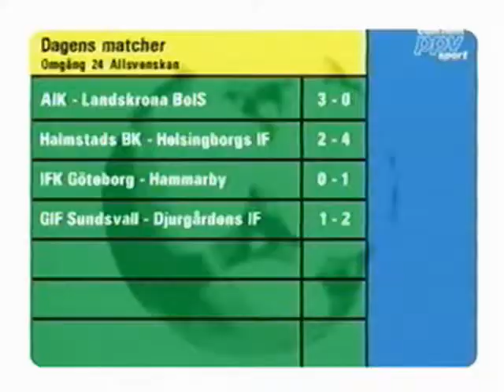2003.AIK-Landskrona.3-0.Matchklipp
Råsunda den 6 oktober 2003 inför 7478.
AIK besegrar Landskrona med 3-0 efter tre vackra mål av Mats Rubarth.